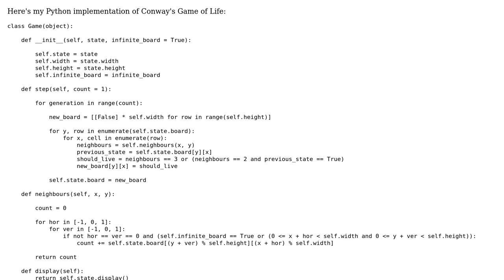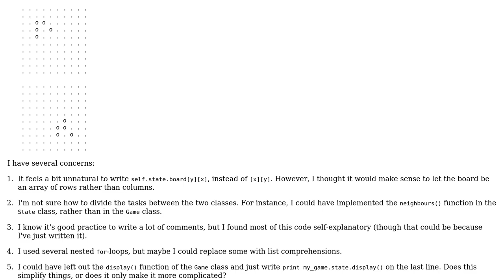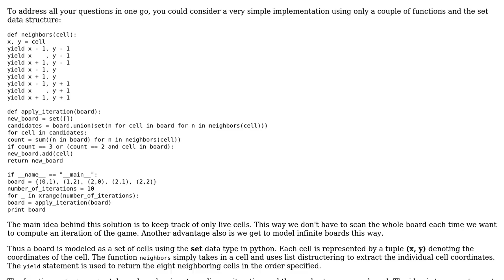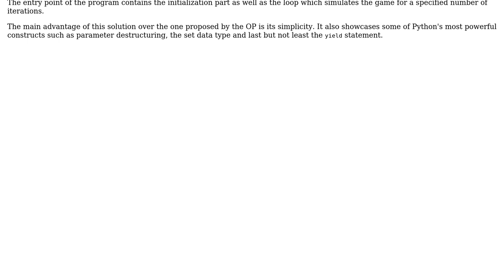Code Review: Conway's Game of Life in Python (2 Solutions!!)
Code Review: Conway's Game of Life in Python

With thanks & praise to God, and with thanks to the many people who have made this project possible! | Content (except music & images) licensed under CC BY-SA | Music | Images & others | With thanks to user Tim Vermeulen user Rabih Kodeih user Jamal user 200_success and the Stack Exchange Network Trademarks are property of their respective owners. You are responsible for your own actions.